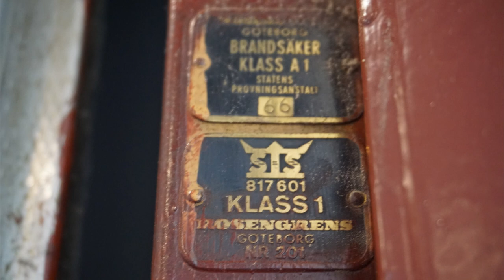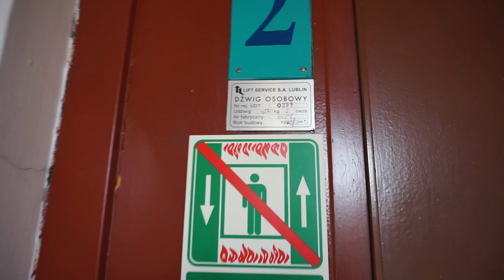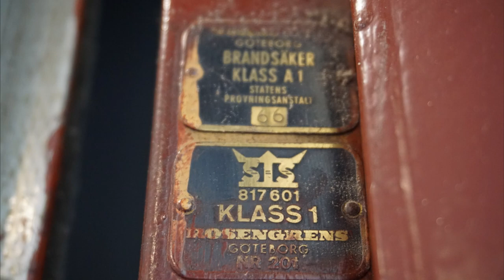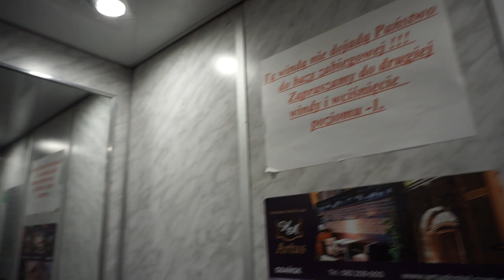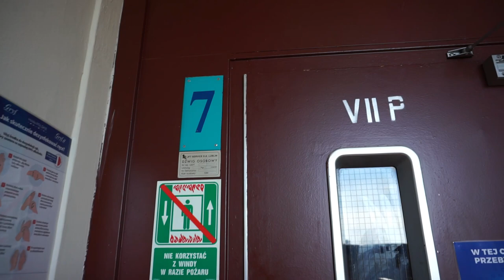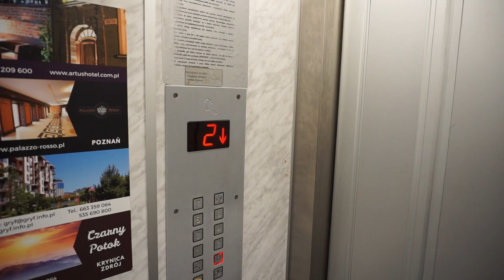Heavy modernisation of Scandinavian passenger elevator @ POM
I owe you an explanation. When deleting the old channel, I did it briefly, without any notice. I will leave the full reason behind this decision unanswered. This was due to many factors, enumerating which would be a waste of time. A symptom of shame, embarrassment, a desire for absolute changes? Definitely. Today I'm back with a new-old version. Old name, new goal. Let my work remain open to various topics. This is the path I chose. The path I will follow. Away from political fanaticism and your own subjective opinions at all costs.

I am presenting the well-known elevator to you in a slightly different version. Due to the extensive modernization that it underwent in the 1990s, the crane cannot be classified from the outside. I don't have any service records, so I chose a neutral description. Three and two years ago, I made a cardinal mistake. Relying on external aspects leads to confusion and distortion of reality. I'm not an expert on elevators, I just document them. You can try to connect the dots and conclude that this particular elevator was manufactured by ASEA-Graham, after all, at that time ZUD was planning to purchase a license from this manufacturer. A very shallow assessment that adds nothing to the matter. It is worth paying attention to the fire resistance certificate on the shaft doors. It may be a factory door model from Rosengrens, or just a certificate issued by another manufacturer. An elevator is not just a cabin, it is a collection of devices and components. Therefore, until I get specific information, the title will remain laconic. The same also applies to products from closer manufacturers such as PUD, ZUD, KDO, WFD Translift. Not everything or the branded ZREMB or KDO actually is. Moreover, you should not use terms typical of a narrow group. They don't add anything to the broader picture... Enjoy

•Infos / vëdovjedze

CSB: Wostré wunovjenjé Skandinavskjégo vcigôča @ Pomorskô

•Ôrt / Type: Personovi - Passenger
•Régovanjé / Classification:
•Rok vërobjinë. / Year of prod.:
•Njesëzna / Capacity: 450 KG, 6 per.
•Chutkosc /Speed:
•Varkovi numer / Serial:
•Spjiskovô numra / Registeration:

•Video and Photo: SONY A6000

•Môl wuvdôrzëku / Record place: Pomorskô/Kašëbskô- Pomerania/Kashubia

Griffin Pomeranian Heir 2024©